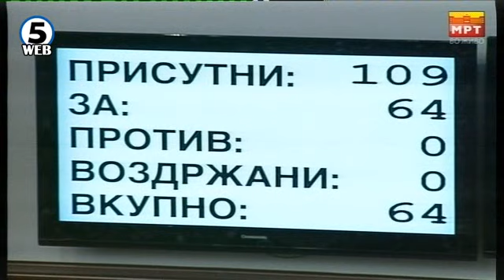Кадриу: Не сакам да прејудицирам дали Законот е уставен